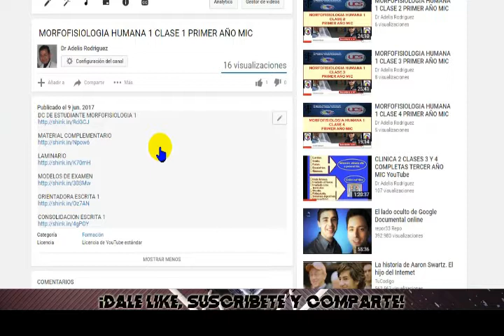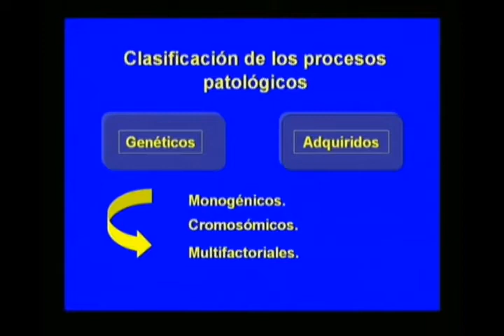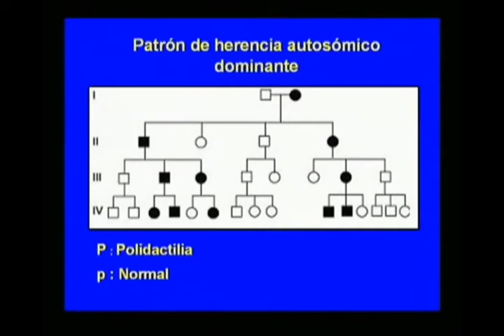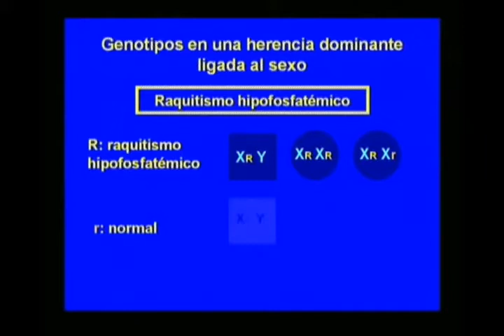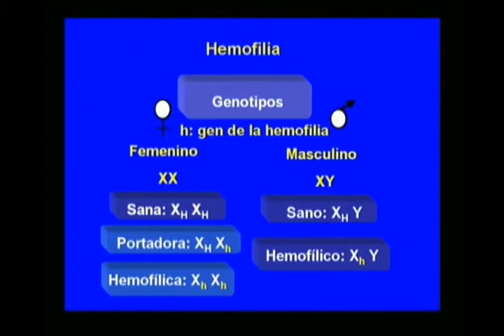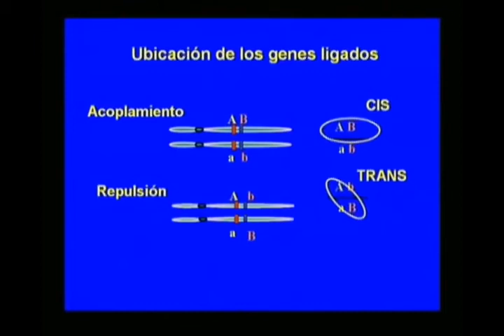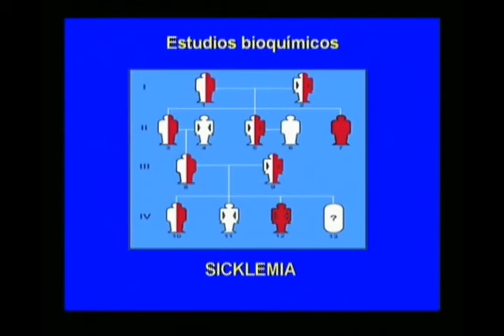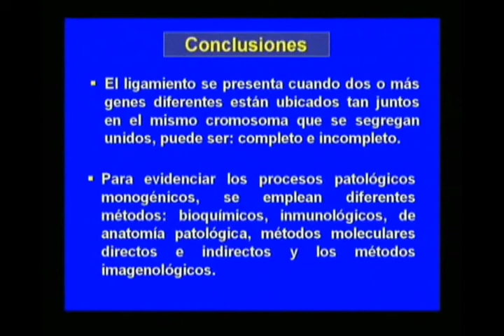MORFOFISIOPATOLOGÍA HUMANA 1 CLASE 8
DONACIONES

BTC
13ZpFynm6iyoaapQTAE6SBofqpPGGeSRcv